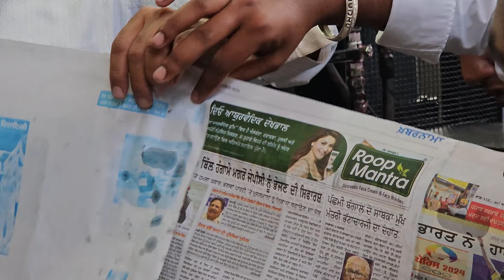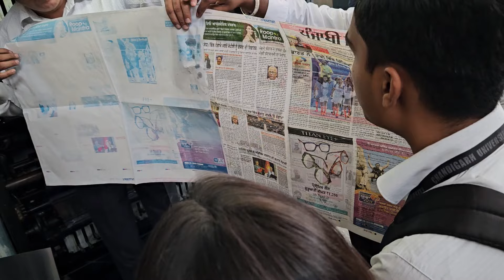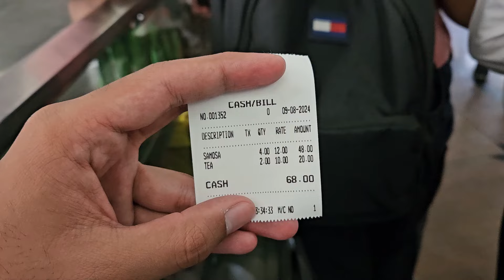The Tribune Chandigarh Visit | Vlog 7 | KANISHK SHANDILYA VLOGS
Please do

Thanks A Lot For Watching! See you soon with a new one!